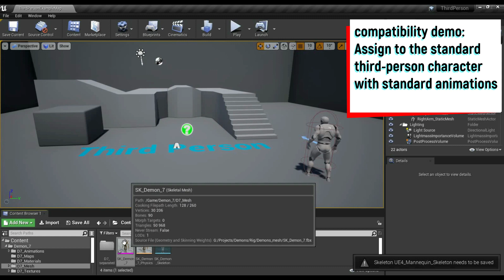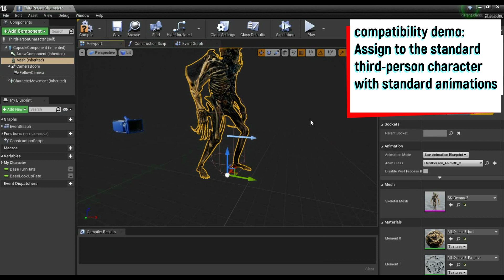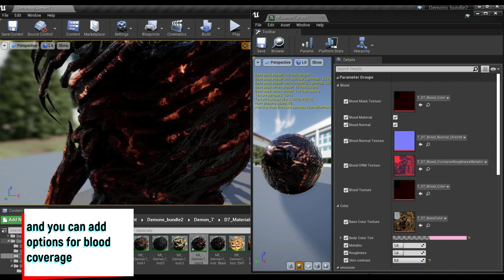Demon 7 UE4 Compatibility demonstration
Characters based on Epic Skeleton, compatible with all functions.
Compatibility demonstration
All 25 animations
Colors
Assign to Epic skeleton